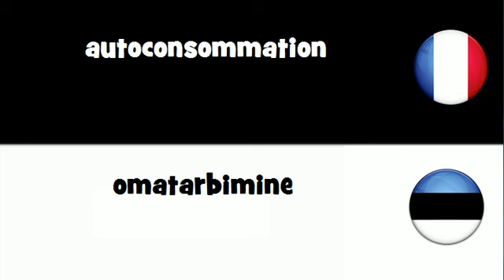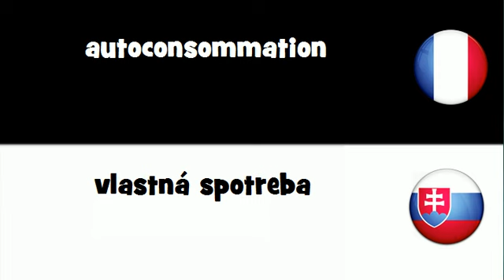VOCABULAIRE EN 20 LANGUES = autoconsommation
frenchwithvincent VOCABULAIRE EN 20 LANGUES = autoconsommation